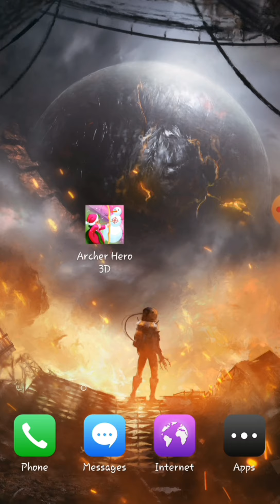Best Android Game in Telugu 2021 By Pardhu Smart Tech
Use This Invitation Code 098PER For 50rs free